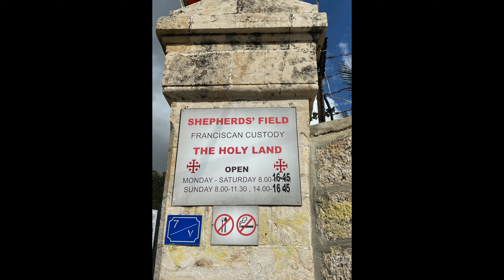The Shepherds Cave- Bethlehem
West Bank,- Bethlehem.
Caves where shepherds “kept watch over their flock” still abound in the area east of Bethlehem. Here, the Gospel of Luke tells us, an angel announced the birth of Jesus.
The angel’s good news was not given to the noble or pious, but to workers with a low reputation. Jewish literature ranked “shepherd” as among the most despised occupations of the time — but Jesus was to identify himself with this occupation when he called himself “the Good Shepherd” (John 10:11).The traditional place of the angel’s visit is the town of Beit Sahur. Originally known as the Village of the Shepherds, it is now an eastern suburb of Bethlehem